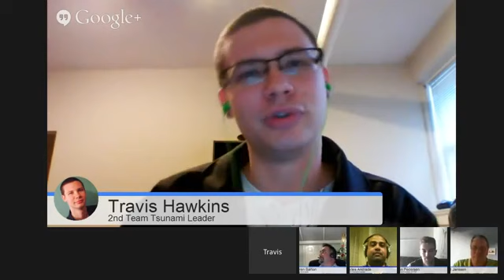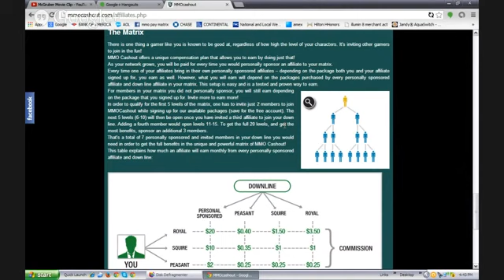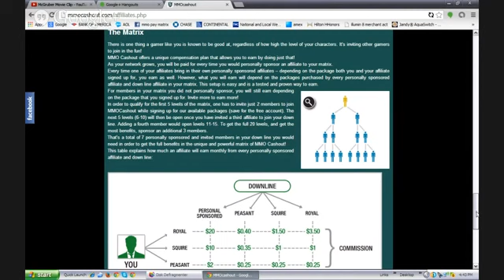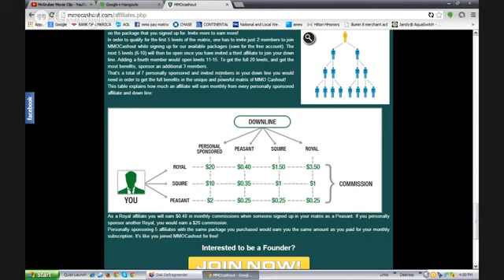TTW GAME FACE, a Gamers dream Presentation w Brian, Charles, Bart, Darren, Travis, & Marquese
MMOCashout - Massive Multi-player Online Cash Out=MMOCO is:
MMO Cashout is a breakthrough MMO Gaming Membership Site from where you can play your favorite MMO Games, purchase your gaming stuffs, buy and sell gaming stuffs, connect with gamers and more!
And with a lucrative Compensation Plan you surely can't resist!
IT is a start-up organization with a unique business plan whose vision is to create an avenue whereby gamers of MMORPG --Massively Multi-player Online Role Playing Games-- can turn their passion for online gaming into a vehicle for earning income.
The software system is comprised of several key elements designed to create an online presence for gamers to interact, socialize and capitalize on this fast growing market segment.
Do you have an intense desire to spend more time in front of your computer playing MMO RPG games?
Do you have a large following/group or guild, horde or are you a member in a following/group?
The MMORPG Community is a 1 BILLION Person Target Market that is UNTAPPED for our Organization.
General Game-Verse Information
At last count there were approximately 400 active games, 85 in
development, and 86 in Beta.World of Warcraft boasts 10.2 million
subscribers worldwide... this is just one out the 400 active games
When MMOCO launches fully in April, there will be about 60,000 different gaming titles we can get.
It will be massive competing with Ebay and Amazon on the games sections.
We are looking for partners.
Make Money by bringing others to join your Team, your Kingdom and join the FUN.
A hands free and quite complete marketing suite of tools will be provided for your use with the minimum membership $10 fee.
Main Features
-Capture Pages,
-Facebook, Twitter, Youtube swines,
-Autoresponder able to store emails, names and telephone number for you only
- Ability to use the tools for any other business
And More
This is open to the following groups:
-Gamers
-Income Seekers
-Moms and Dads
-Kids *** parents permission needed if under the age of 16
-Internet Marketers
-MLMers
-Home Entrepreneurs
-Multiple Streams & Passive Income Earners
-All the Rest I didnt mention above
MMO Cashout - How Online Video Gamers Can Earn Money While Playing Their MMO Games Online
Make Money Buying & Selling Games, Gear, Achievement Levels, Gold, "Magic Swords", EVERYTHING within the MMORPG Worlds.
Make Money While Beta Testing New Games Before They Get Released!
The price point to join is ONLY $10/month & is EASILY affordable WORLDWIDE.
Say farewell to the long search for the perfect online store, because we have it right here for you. With MMOBuyIt.com, you will have your very own online store for all your gaming and monetary needs!
MMO Cashout offers a unique compensation plan that allows you to earn by doing just that!
Add me in Skype Skype:periklis4?add
Chat with me in Skype Skype:periklis4?chat
View my Skype Profile Skype:periklis4?userinfo